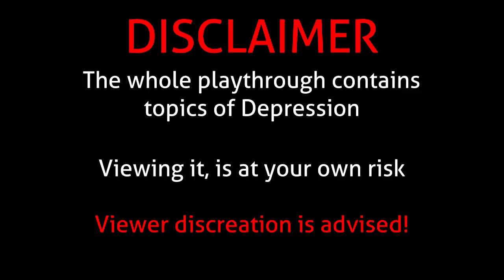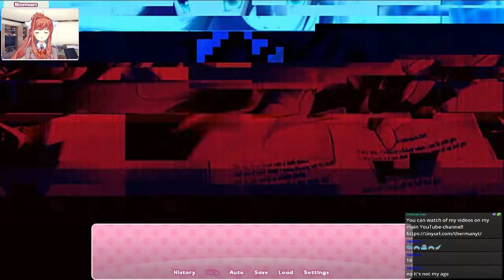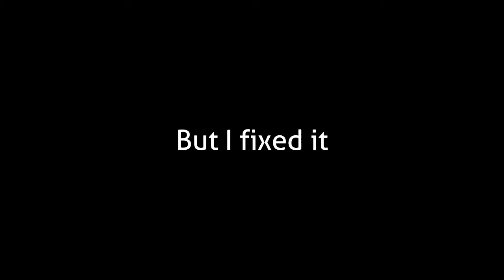Roman, GLITCHES, Depression and stuff | Highlights from August 3rd 2019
Roman continues to be Sayori, while being dragged down into her deepest time
This is from the stream "Doki Doki Rainclous part 2" from Auigust 3rd 2019